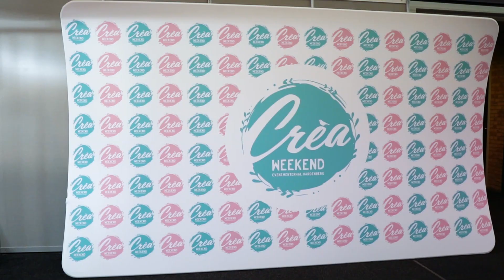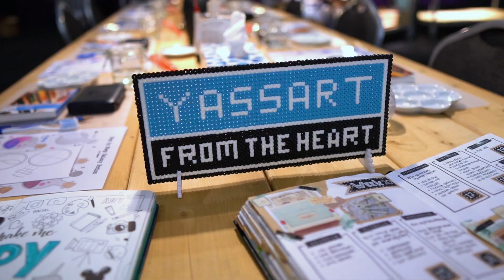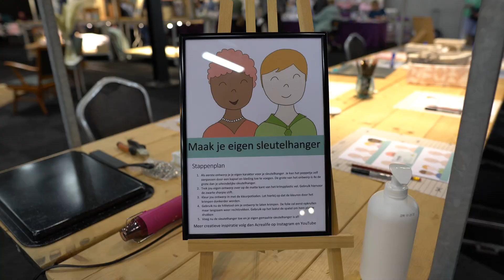We mogen eindelijk weer! - CREAWEEKEND Hardenberg Vlog (najaar 2021)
De laatste keer dat wij op Creaweekend Hardenberg waren, is alweer 2 jaar geleden. Maar... afgelopen weekend was het eindelijk weer eens zo ver en jeetje wat hebben we genoten!

Follow & Support
Etsy shop

Muur statief

Wil je post sturen? Dat kan!
Yassart
Postbus 22185
6360 AD Nuth

Hey jij daar!
Kiekeboe :)